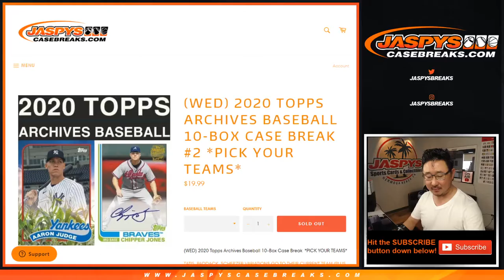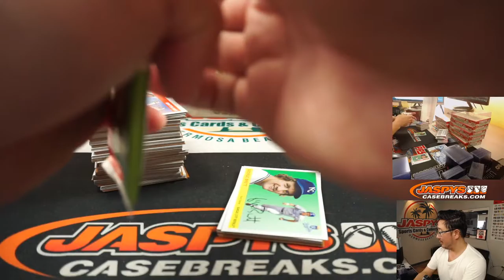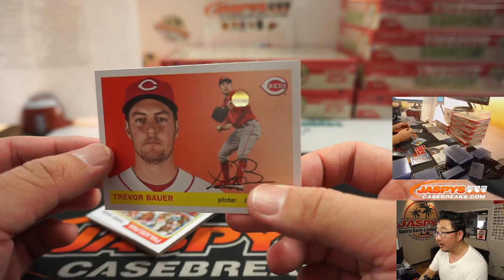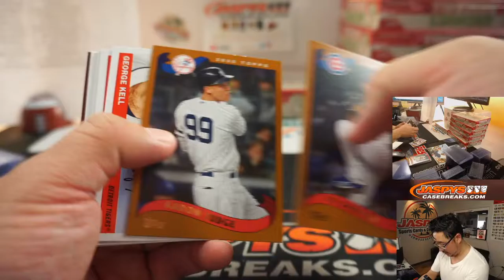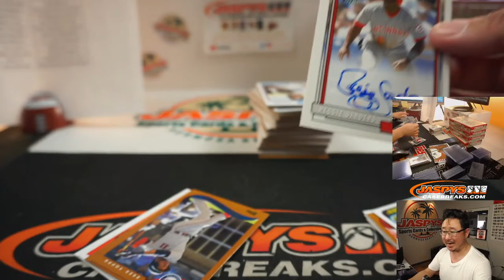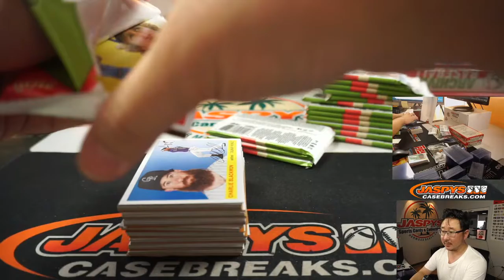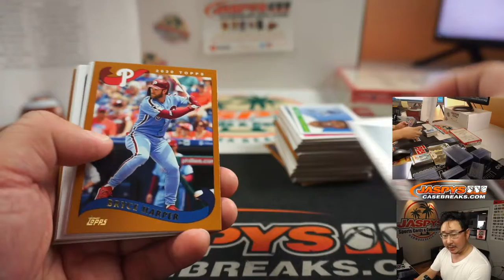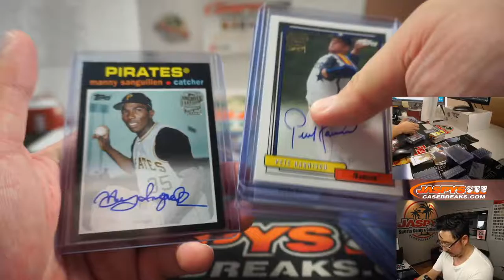BAUER HOLE PUNCH! || W, 08.19.20 || 10Box PYT #2 || 2020 Topps Archives Baseball (MLB)